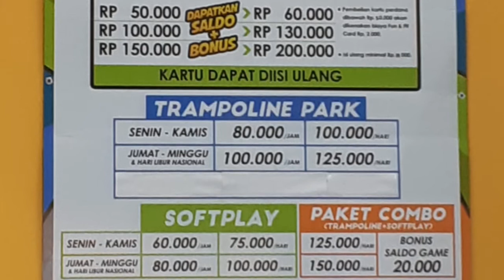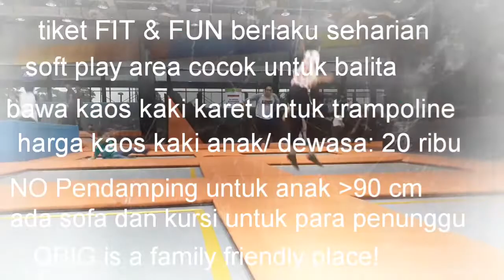review qbigbsd tempatmainanak untuk mainsepaturoda mainsepeda larilari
QBig mall adalah tempat pilihan untuk makan, kumpul keluarga & teman, cari2 perabot, daaaaan TOTALY KIDS FRIENDLY! Ada tempat main outdoor dan indoor nya juga loh. So let's watch for detail!